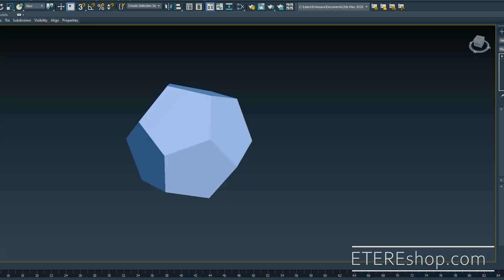LED Infinity Mirror Dodecahedron Cloud decorations for clubs, festivals and show by ETERESHOP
☁️ It’s hard to resist taking a photo in a large glowing LED cloud of 22 Infinity mirror dodecahedrons.
☁️ Install it in different locations or change the arrangement of dodecahedrons.
☁️ Get a unique photo zone for your party, a backdrop for a photoshoot or a led installation for a casino, etc.⠀

Music SyncID:
MB01NYGKZL8B0MW